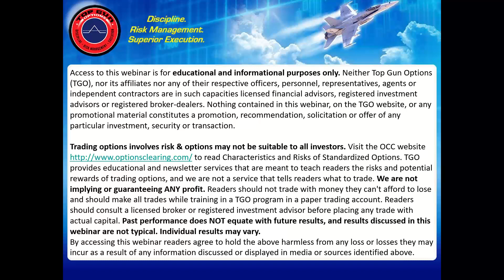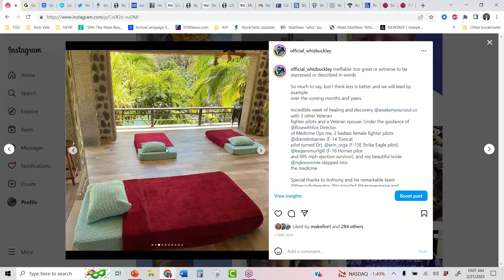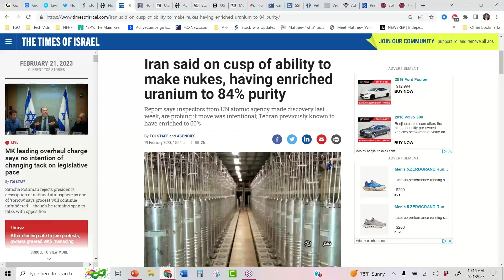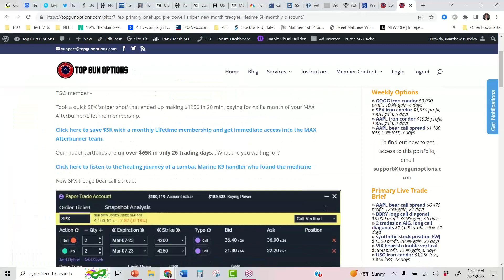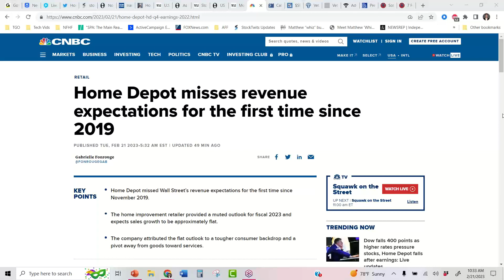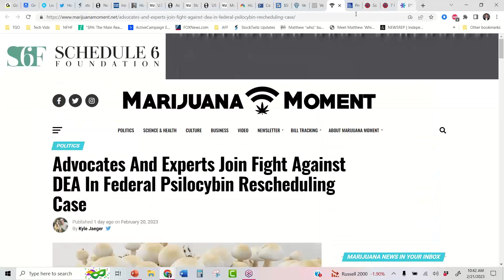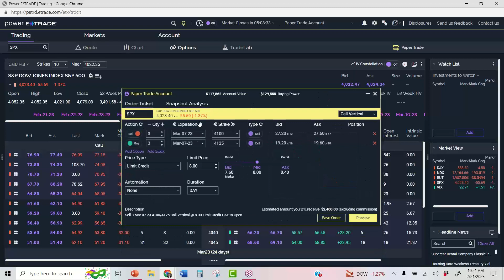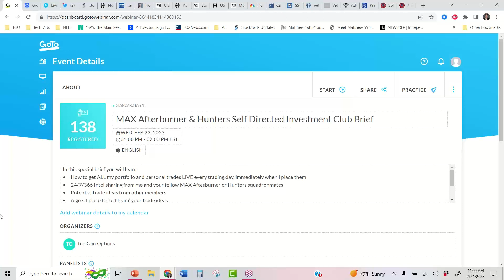Joint Brief: New AMZN & SPX Positions, Costa Rica, MAX Afterburner, and Hunters Brief Tomorrow